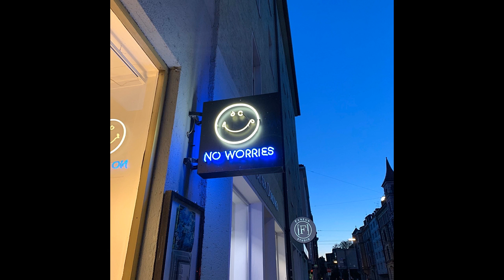[FREE] playboi carti x lil tecca type beat - no worries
buy 1, get 3 FREE!

Free for non-profit use only. Credit (prod. Jouce Money) in the title. To upload to Apple Music / Spotify, purchase a lease.